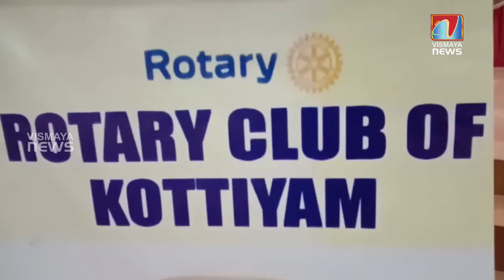കൊട്ടിയം റോട്ടറി ക്ലബ്ബിന്റെ ആഭിമുഖ്യത്തിൽ ഫ്ലഡ് റിലീഫ് ഫണ്ട്‌ നൽകുമെന്ന് ഭാരവാഹികൾ അറിയിച്ചു